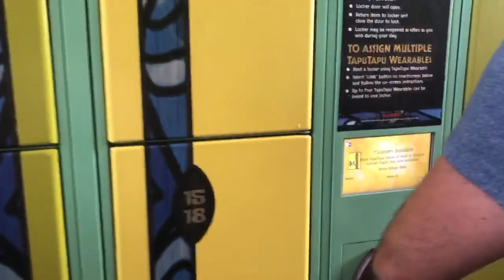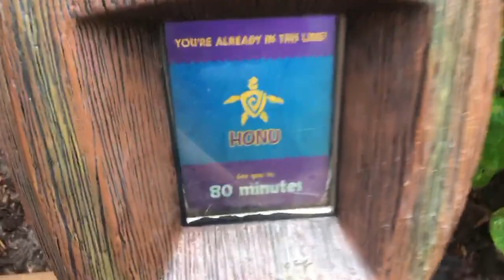VOLCANO BAY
Parque Volcano Bay da Universal em Orlando na Flórida.